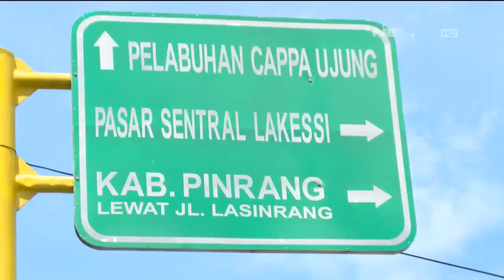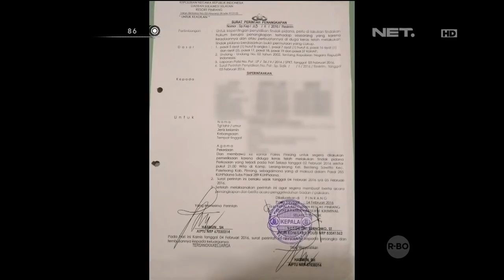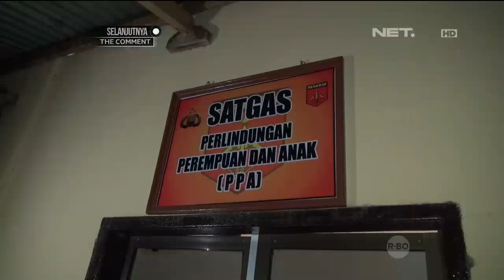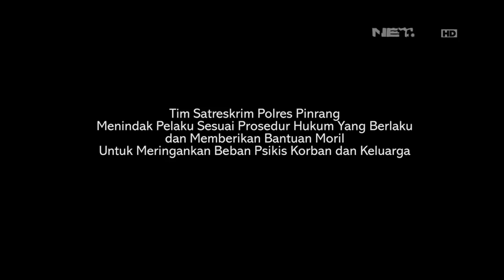86 Penangkapan Pelaku Pemerkosa di Daerah Pinrang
AKBP Adri Irniadi